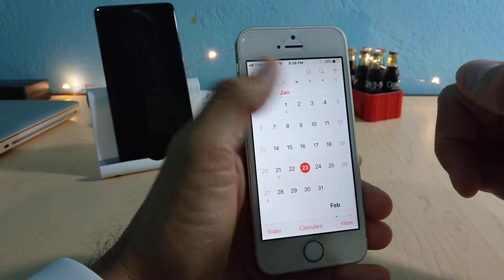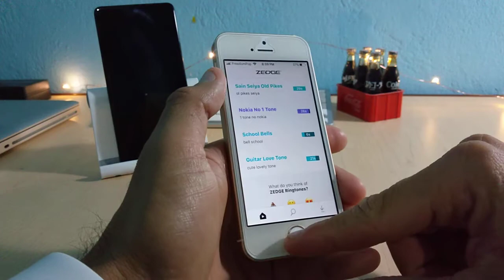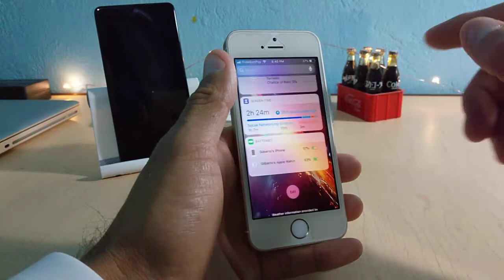iPhone SE en 2019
Hola amigos, aqui solo queria compartir una humilde opinion acerca de este dispositivo el cual usamos aqui en el canal, y que ha sido uno de mis telefonos favoritos en estos tiempos. Les mando un saludo.